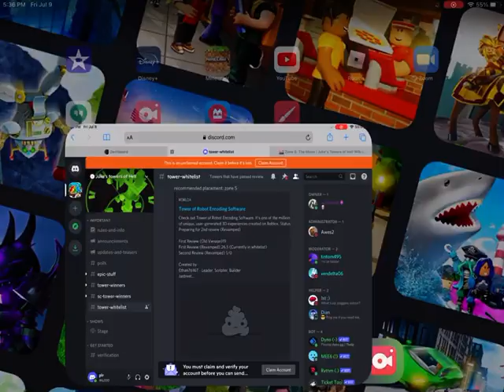JToH - Whitelisted Towers - Tower of Simplistic Courses (READ DESC FOR REVIEW)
This tower is pretty good, but it has some major design flaws because I see z-fighting everywhere. Here’s my score
Design: 2.75/5
Creativity: 8/10
Gameplay: 12/10
Overall: 22.75/30

yes I’m using old curation system trol